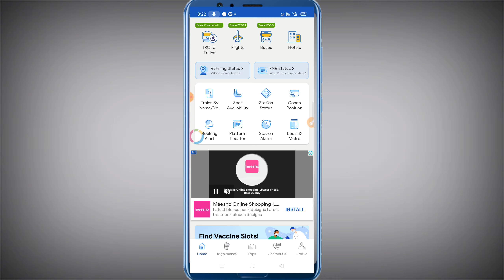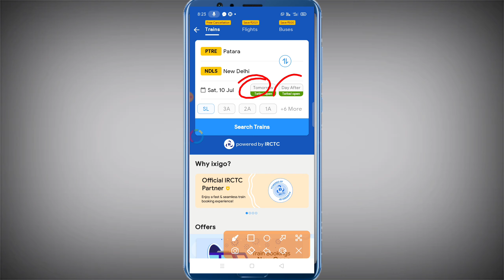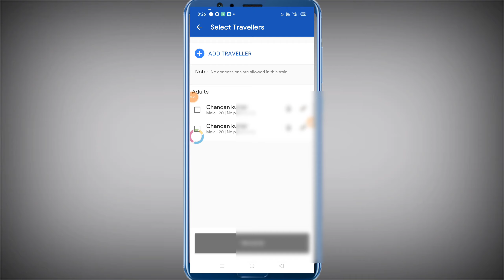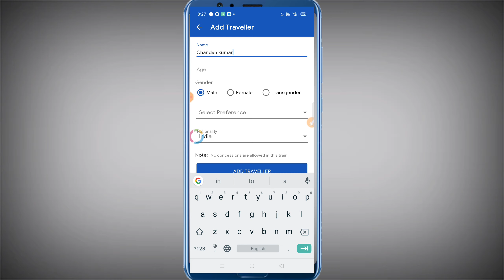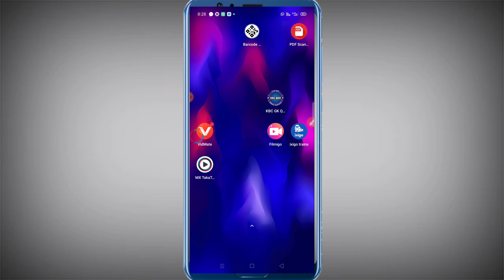mobile se railway ticket Kaise book Kare online !! train ticket online booking Kare